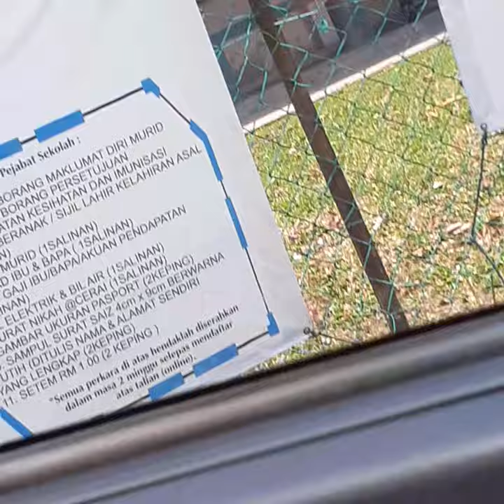Gelagat Haziq balik sekolah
26 Ogos 2020

Alkisah, mak ayahnya petik limau pagi, keluar kebun lambat.. sampai² je budak Tahap 2 dah keluar juga.. kesian Haziq

Mungkin takde geng, tu yang dia buat main banner. Bertabahlah anak.. kerana memiliki ibu dan ayah yang perlu struggle untuk kelangsungan hidup..

Doakan kita semua sentiasa dilimpahi rezeki, dikurniai rezeki tidak terduga.. Allahumma Aaaminn..

Dapatkan limau kasturi dan nipis dengan kami 🥰